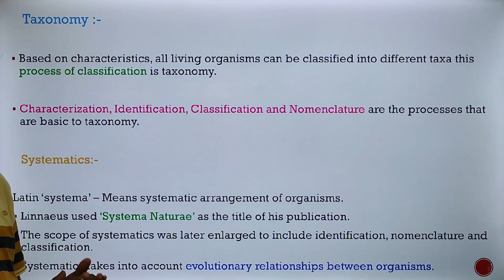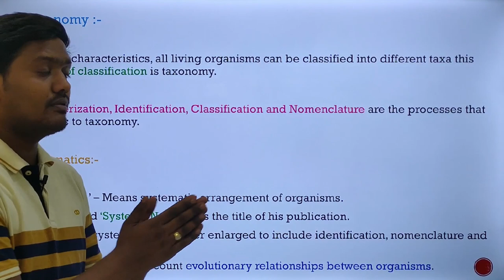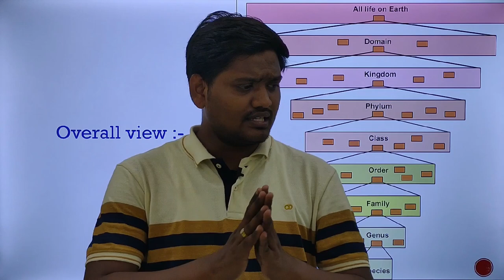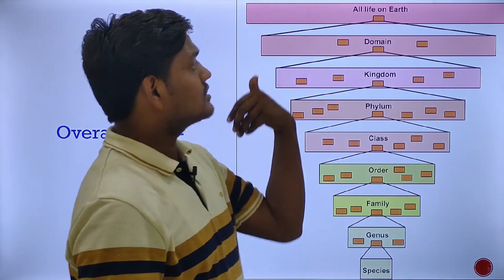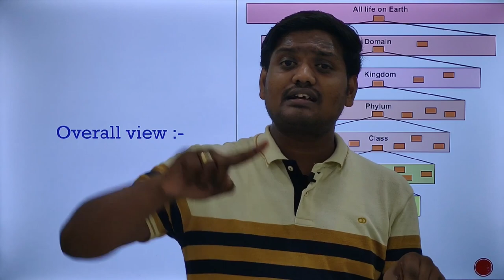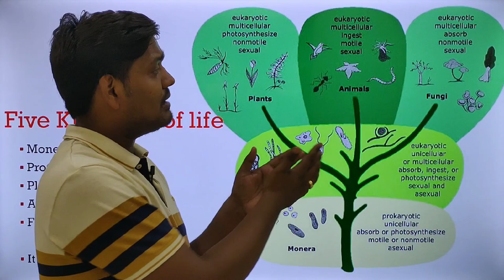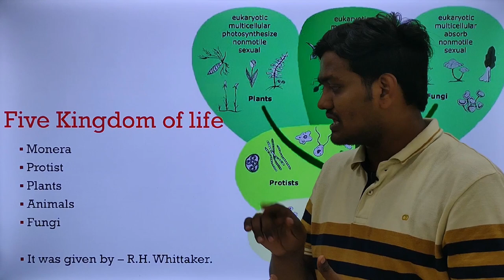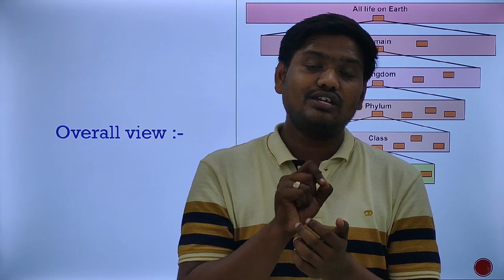Target NEET MHT-CET lect. No.5 The living world (By-Siddheshwar Konghe)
This video includes the lecture of the living world mostly useful for Target NEET MHT-CET Aspirants. मराठी महाराष्ट्र शिकतोय. Biologykatta # biology # katta
# Living World 11th Chapter No.1 NCERT 11th State board
Target NEET MHT-CET